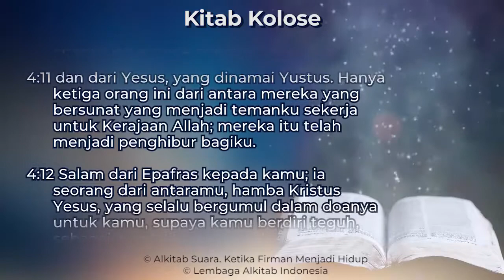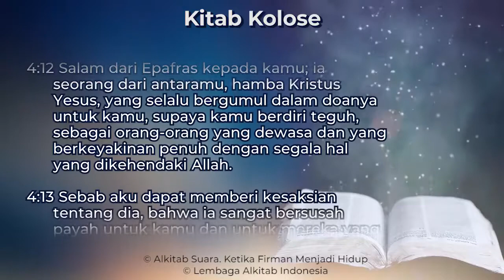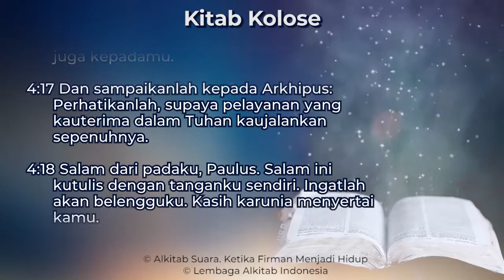Kolose 4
Kitab Kolose Pasal 4